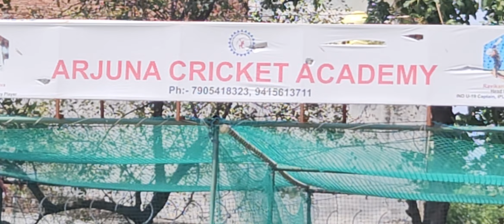under 12 cricket trial in Lucknow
under 12 cricket trial multi activity centre

12 sal se kam  walon ka trial
in Lucknow

number
tournament organiser
Deepak Tripathi

contact to channel